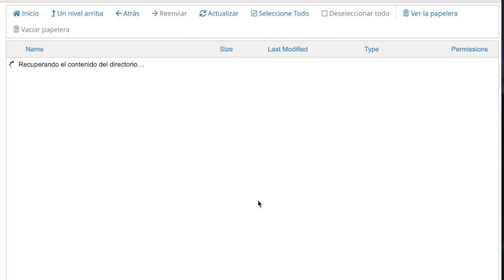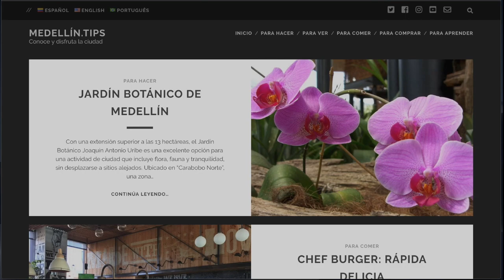Restablecer WORDPRESS en MANTENIMIENTO. Error de actualización | [EPW]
Si el proceso de actualización de Wordpress o uno de sus plugins es interrumpido es posible que aparezca el error "No disponible por mantenimiento programado. Vuelve a comprobar el sitio en unos minutos".

En este video explico el proceso para restaurar el sitio web. Para ello solo hace falta tener acceso al cPanel y ubicar un documento oculto (.maintenance).